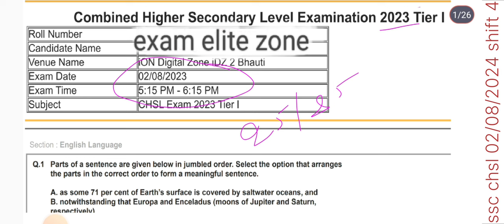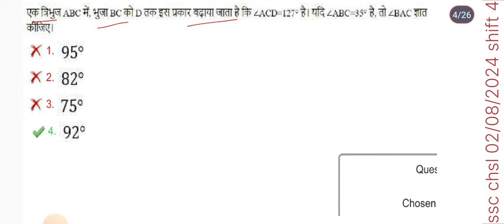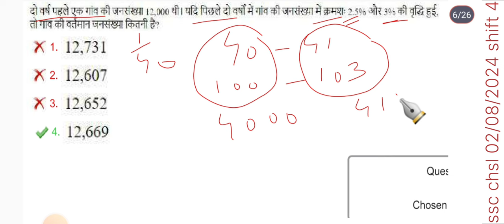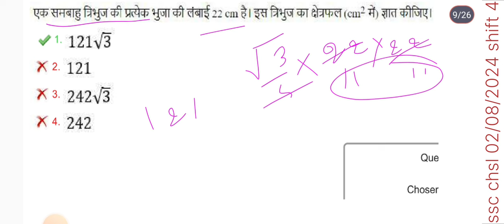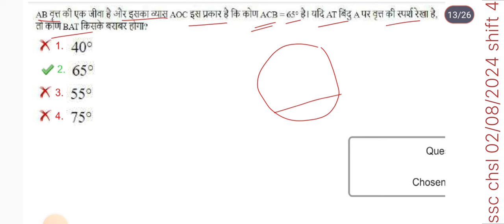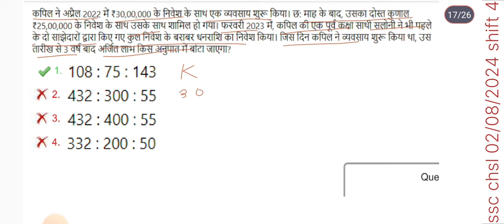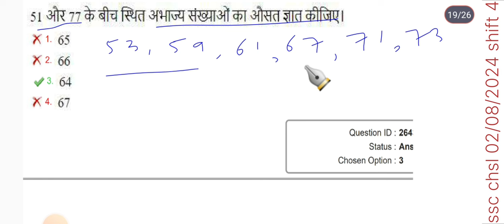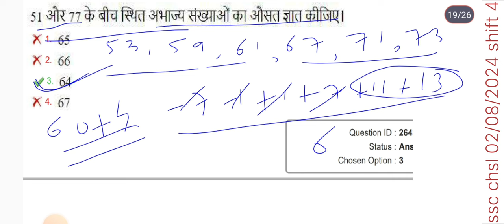ssc chsl 2024|| ssc chsl previous year maths questions paper:-02/08/2023 shift 4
Important Links 🔗

ssc chsl 02/08/2023 shift 3 maths solved paper

ssc chsl maths questions paper 2023
ssc chsl 02 aug 2023 shift 4 maths solved paper
ssc chsl previous year maths questions paper chsl tier 1 solved paper
ssc chsl 2023 tier 1 maths solution
SSC chsl 2023 tier 1 maths solutions
ssC chsl result 2023 tier 1 math solution
sSc chsl maths classes 2023 tier 1
ssc chsl tier 1 maths syllabus 2023
chsl maths previous year
question paper
question paper 2023
chsl maths preparation
ssc maths previous year question
ssc maths preparation
ssc maths previous year
questions topic wise
ssc maths previous year question book
ssc maths preparation from youtube
ssc maths previous year question hindi
ssc chsl tier 1 maths
ssc chsl tier 1 maths questions paper
ssc chsl tier 1 maths questions
ssC chsl 2023 maths paper solution
ssc chsl 2023 maths all shift questions
ssc chsl 2023 maths solutions
ssc chsl 2023 maths paper
solution neon classes
ssc chsl 2023 maths question paper
ssc chsl 2023 maths pyq
ssc chsl 2023 maths classes
ssc chsl 2023 maths analysis
ssc chsl 2023 maths weightage
ssC chsl 2023 maths paper analysis
ssC previous year question papers english
SsC previous year question papers maths
ssc chsl previous year question paper
sSc chsl previous year question paper tier 2
chs previous year question paper
book
SSC exam paper 2023
SSC mts previous year question papers
staff selection commission exam

SSC chsl
ssc chsl kya hai
sSc chsl ka form kaise bhare 2024